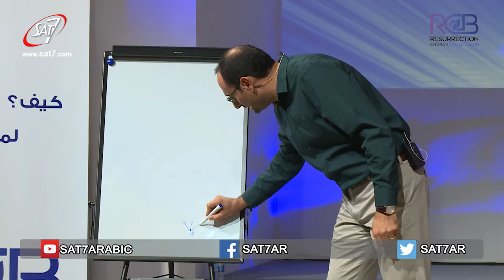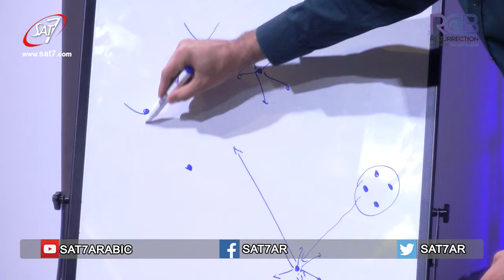ن نطلق التلاميذ الى العالم ليفعلوا ما نفعله نحن 20-11- 2016 كنيسة القيامة بيروت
ن نطلق التلاميذ الى العالم ليفعلوا ما نفعله نحن